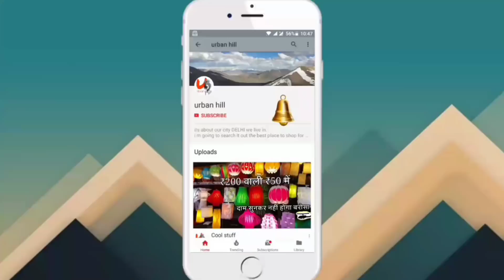Wholesale market of ladies suits sarees best market for business purpose chandini chowk |urbanhill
Chandni chowk market is one of the cheapest and the oldest market of delhi. There are lots of wholesale products are available in this market. Sarees, suits and many others ladies clothes and items are available in cheap prices in this market.
Town hall market is very close to chandni chowk metro station.
Nearest metro station is chandni chowk metro station.

Address: 531/2, Katra Neel, Chandni Chowk, Chandani Chowk, New Delhi, Delhi 110006

Address: 879, Upper Ground Floor, Kucha Kabil Attar, Chandni Chowk, Delhi, 110006

IMPORTANT:-

First time you visit than you get number as a customer
bcoz wholeseller have to attend old customer business call related to orders and attends around 100 of calls
so, how can they give enquiries
apke liye video hai, rates hai, address hai visit there and purchase

Dslr recommended for begginers;-

1-canon 1300d
2-canon 1200d
3-canon 700d
4-nikon d3300

Professional dslr recommended-

1-canon 6d
2-canon 80d
3-canon 750
4-canon 70d
5-canon 800d
Tripod recommended for everyone-

1-gorilla tripod
2-Photon tripod
3- simpex tripod

Mic recommended -

1-Ahuja mic
2- Boya Mic
3-storin mic